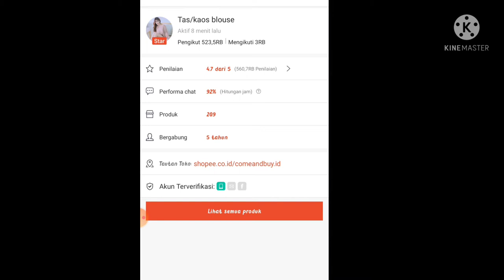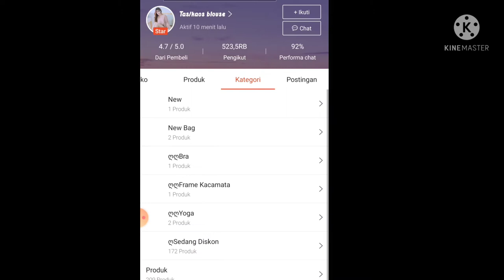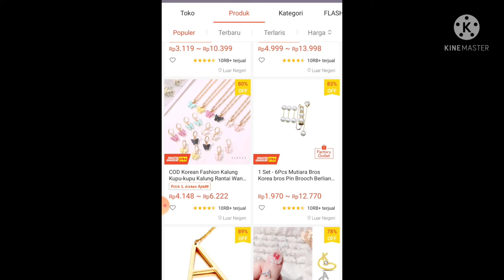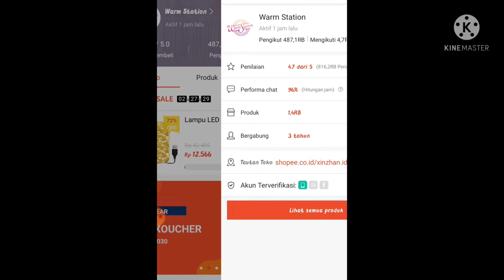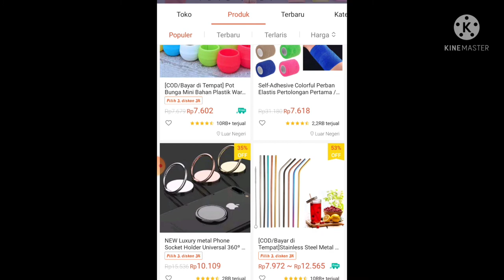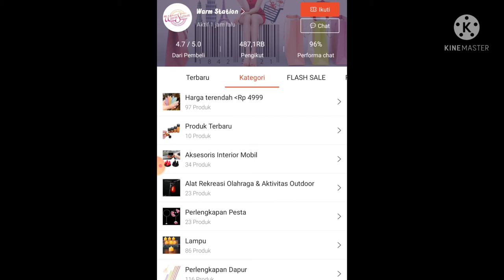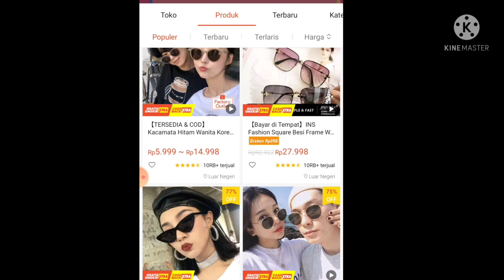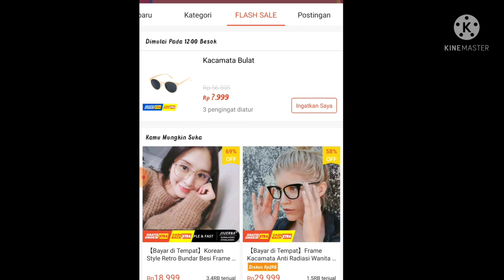BARANG LUAR NEGRI HARGA MURAH | Cocok untuk jualan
Happy Watching ❤️

Kamera : POCO X3
Aplikasi edit video : kinemaster
Thumnail edit : PicsArt